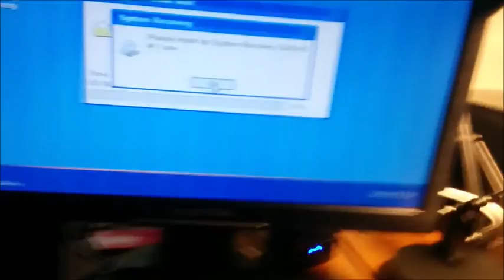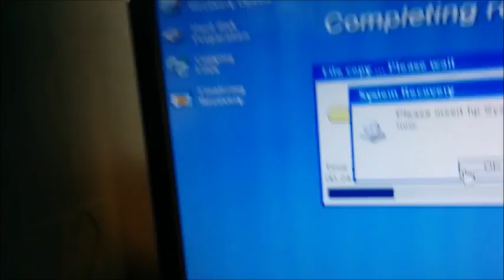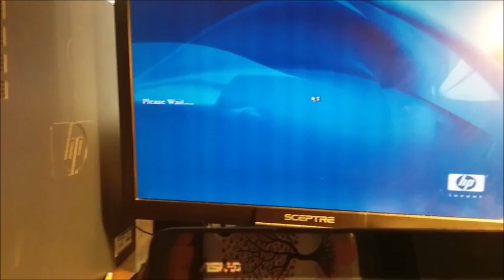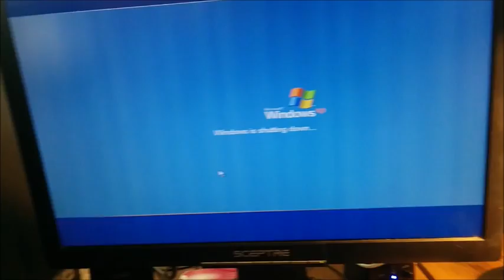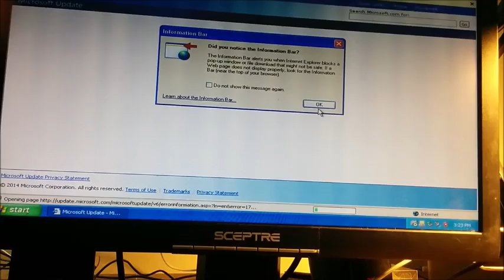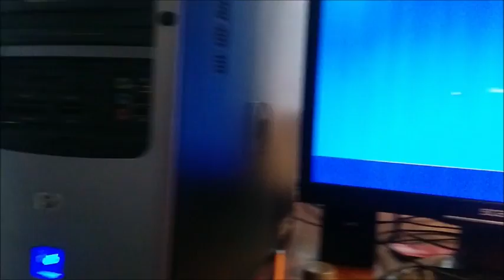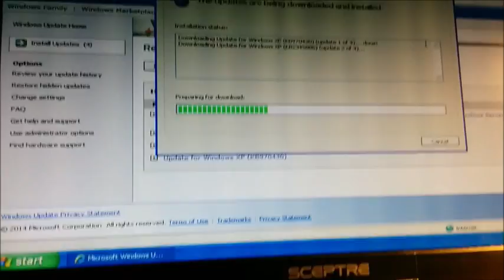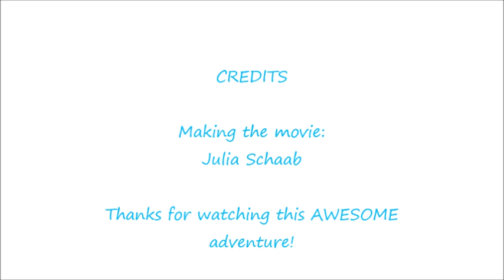My work computer's reset adventure - 3-30-14!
This is an adventure I had with my work computer. I thought I would reset it before XP support ends since I think it had a virus. This will be our new home computer until we can get a new one. My friend Katie was also in it on a video call joining me while I was doing this. By the way If you still have XP, you should get a new OS so you don't get attacked!